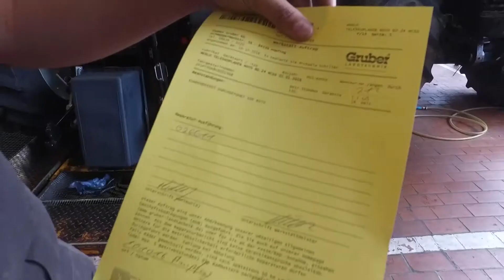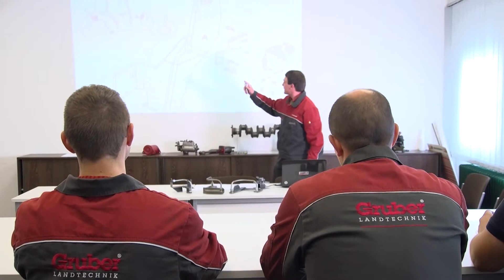Gruber Jobclip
In diesem Video erfährt Ihr mehr über die Lehrzeit und die Ausbildung bei der Firma Gruber Landtechnik